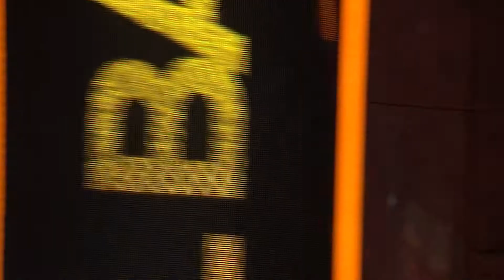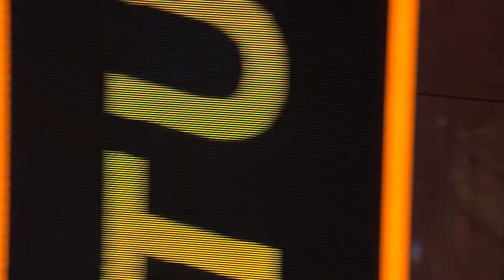SIYOVUSH GULMAMADOV VS MAVLUD TUPIEV (Arabic Commentary)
Super LightWeight- Main Card

Mavlud Tupiev wins over Siyovush via unanimous decision at the K-1 Royal Battle Abu Dhabi.

UAM NOW FREE AT YOUR FINGERTIPS

United Arab MuayThai or “UAM” is a corporation owned by the United Arab MuayThai and Kick Boxing Federation.
UAM’s mission is to invest and to promote the MuayThai games covering the Arab world.
It aims to continuously improve and enhance the quality of the MuayThai and kick boxing experience on all levels reaching new heights and making a significant contribution to the success of this rising sports.